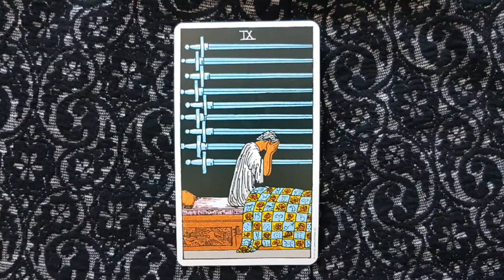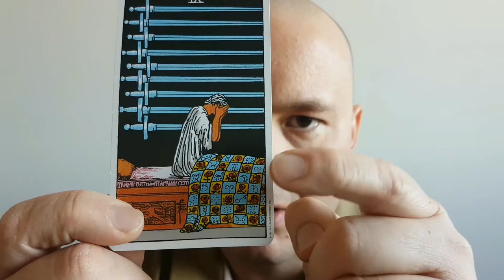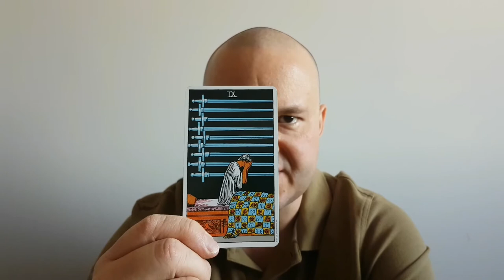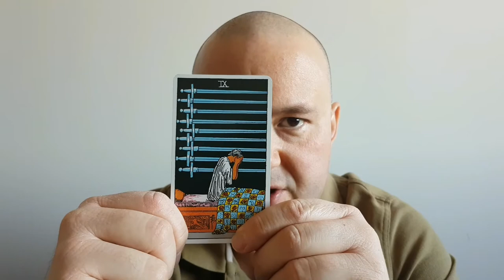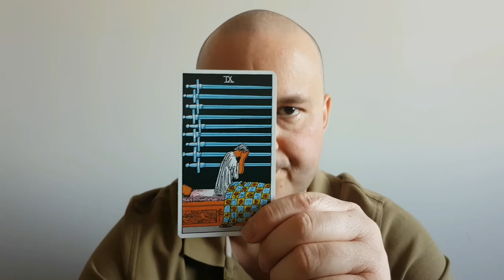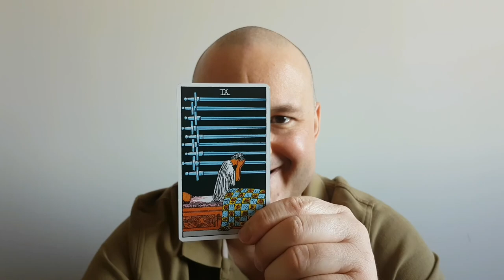The Nine of Swords - From The Rider-Waite Tarot Deck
In this video I describe the general characteristics of the Nine of Swords tarot card from the Rider-Waite deck. Upright meanings are depression, anguish, extreme anxiety and terror. Reversed meanings include inability to talk about feelings, letting go of worry and fear and seeking help.